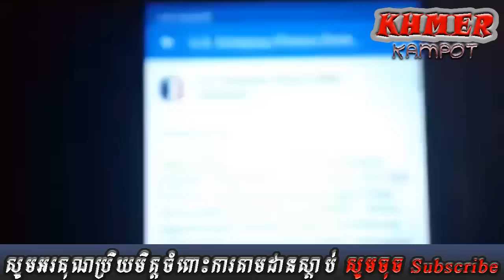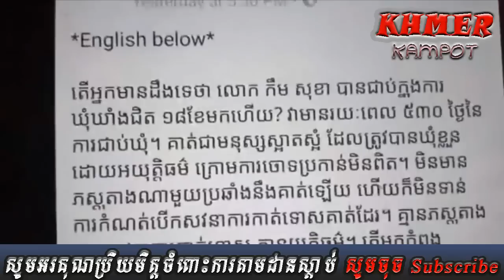Khan sovan - ជុន ចាន់បុត្រ ចងកន្ទុយសមរង្សីហើយ, Khmer news today, Cambodia hot news, Breaking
ˇThis video : Khan sovan - ជុន ចាន់បុត្រ ចងកន្ទុយសមរង្សីហើយ, Khmer news today, Cambodia hot news, Breaking news